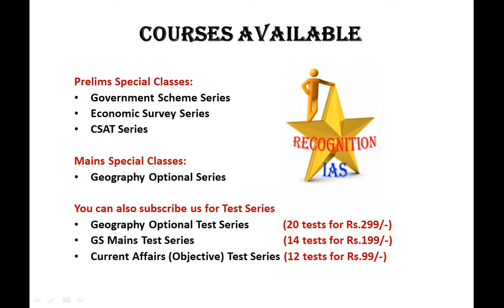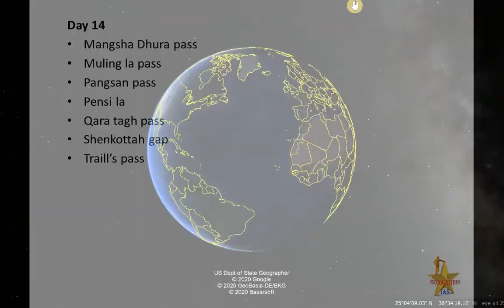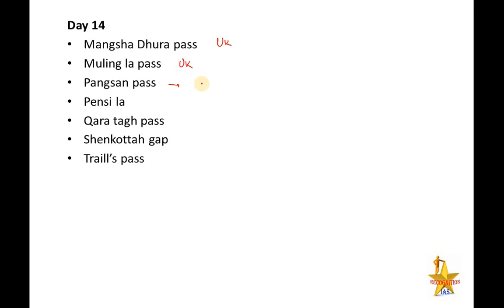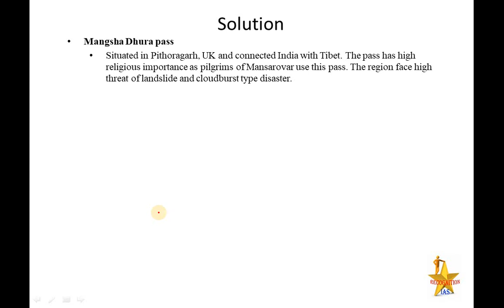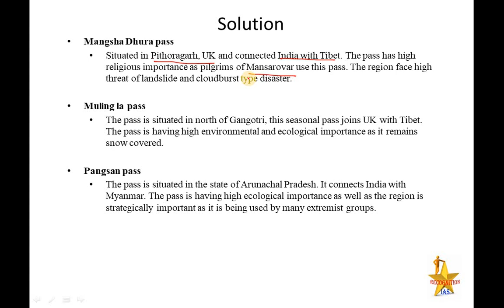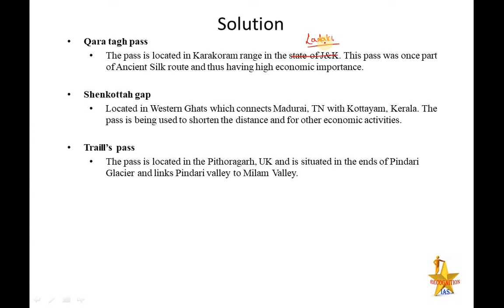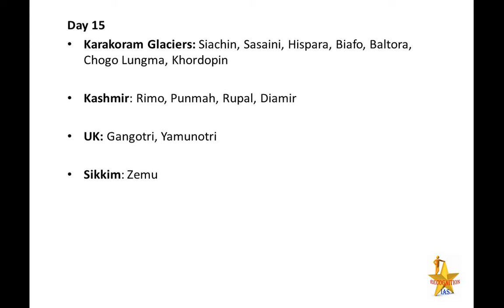Day14: Map Making Class for GS (Geography) & Geography Optional (Paper 2)